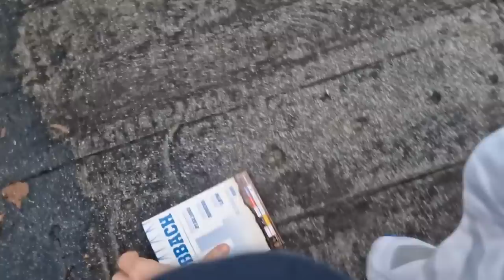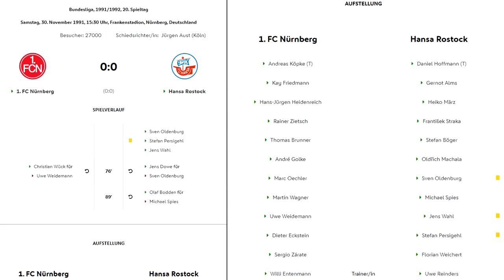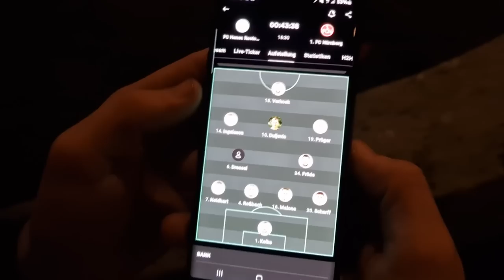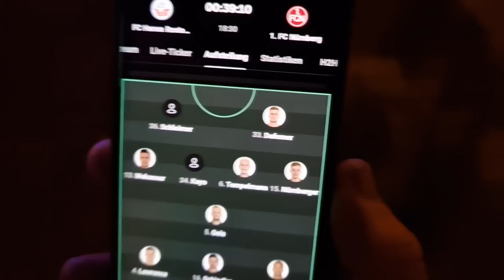90 MINUTE TRAUMTOR MIT NEUEM TRAINER! ROSSI GESCHENK + PYRO: Hansa Rostock - Nürnberg | Stadion Vlog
FC Hansa Rostock gegen 1. FC Nürnberg 1:1 in der 2 Bundesliga 16 Spieltag Stadion Vlog. Hansa Fans mit Pyroshow und Choreo, Fröling mit last minute Traumtor!

Bild im Thumbnail von: © IMAGO/Fotostand / Voelker/IMAGO/Fotostand
Mehr Infos über Hansa: fc-hansa.de

▶ NICHTS MEHR VERPASSEN!

Impressum:
Realfifa

▬WEITERE INFOS▬